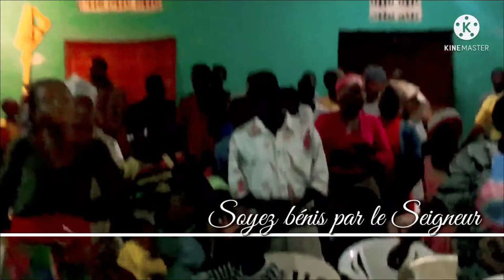Mezanmi vin tande sa a, beni nanm nou!